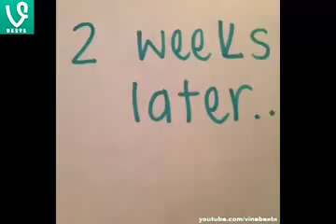Jessi Smiles VINES TOP 80 ✔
Replay'ı fazla incitmeyin, aşık olabilirsiniz..

"the vine" "funny videos" vines "best vines" komik "7 saniye" "7 seconds" "funny jokes" "funny quotes" "to laugh" "vine turk" "vine türkiye" "vine türk" "türk vine" "hakan hepcan" "halil söyletmez vine" "Halil Söyletmez Vineları" "hüseyin dalyan" "hüseyin dalyan videoları" "hüseyin dalyan vineları" "komik vine videoları" "Komik Vine" "Vine Türkiye"